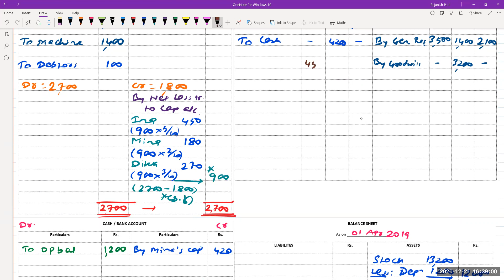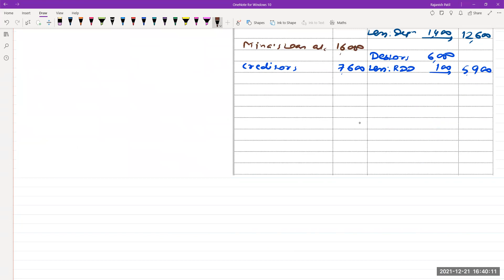🔴Retirement of a Partner | Question No.13 |Class 12|StateBoard| GOODWILL FOR RETIRING PARTNER ONLY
For notes and important questions join our telegram channel:
Telegram: Commerce Masterclass (in case of link failure just search by name)